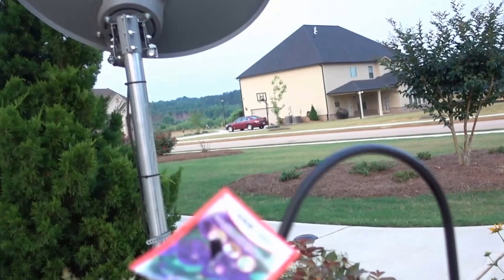Planting the seed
I'm trying my hand at planting flowers from the seed taking care of things around the house. So off the neighborhood .